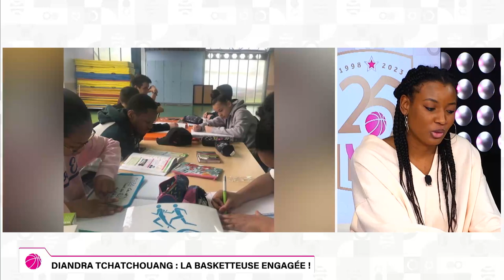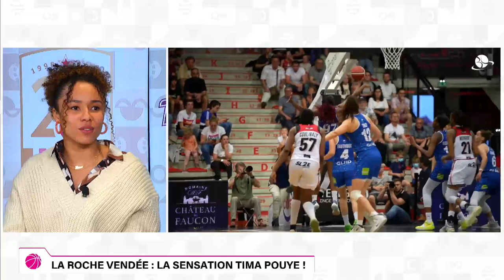LFB L'ÉMISSION #4 avec Pauline Astier, Diandra Tchatchouang, Tima Pouye !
Au programme pour ce 4ème numéro de l'émission LFB :

Les Tango qui ont tout raflé la saison dernière sont attendus au tournant pour ce nouvel exercice. Elles viennent de signer une victoire de prestige face à l’ASVEL en championnat ! Retour sur ce choc et focus sur Pauline Astier, la jeunesse dorée de Bourges.

Elle a brillé en clubs et en équipe de France pendant de nombreuses années, aujourd’hui elle s’engage auprès des jeunes de Seine St Denis, son département de naissance ! Diandra Tchatchouang va nous expliquer plus en détail ses projets associatifs !

Le talent n’attend pas le nombre des années, cette phrase colle parfaitement à Tima Pouye. La jeune joueuse arrivée à la Roche Vendée cette saison fait forte impression ! On revient avec elle sur son parcours et le bon début de saison de son club.